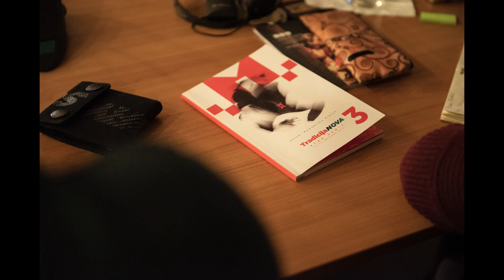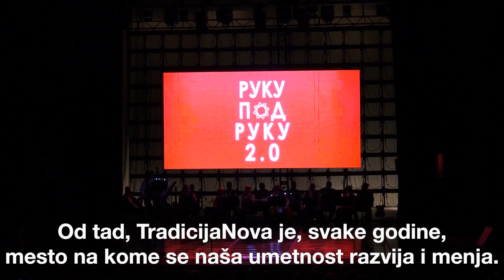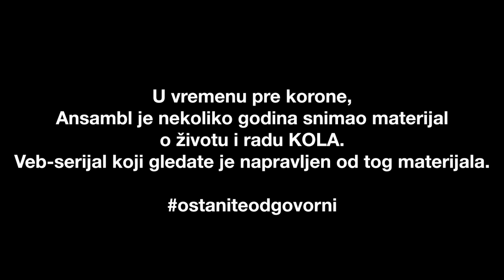Profesionalci. S01E08: STVARAMO TRADICIJU, NOVU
PROFESIONALCI.

S01E08: Stvaramo tradiciju, novu

Režiser: Miško Milojević
Scenarista: Vuk Bošković
Grafički dizajner i kompozitor: Miloš Kozlovački

Montažer: Kristijan Cesnak

Zahvaljujemo Nikoli Ljuci

Produkcija: Ansambl KOLO, 2020.

U vremenu pre korone, Ansambl je nekoliko godina snimao materijal o životu i radu KOLA. Veb-serijal koji gledate je napravljen od tog materijala.